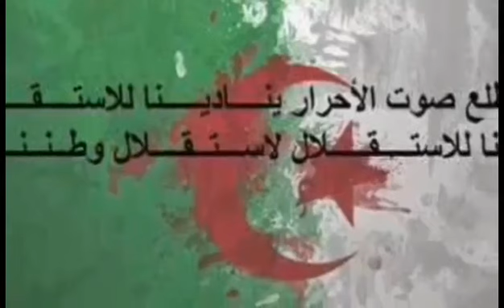بسط السيادة على الإذاعة و التلفزيون